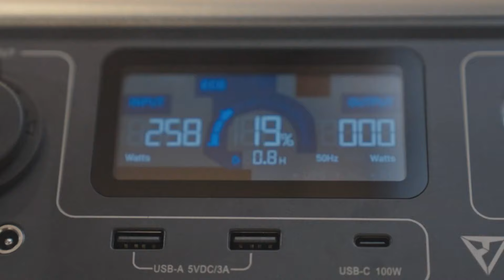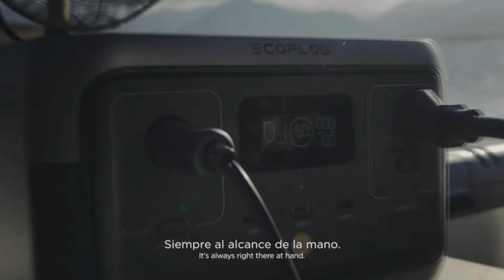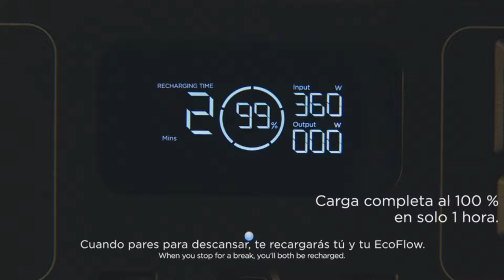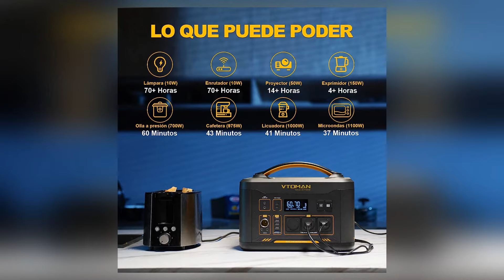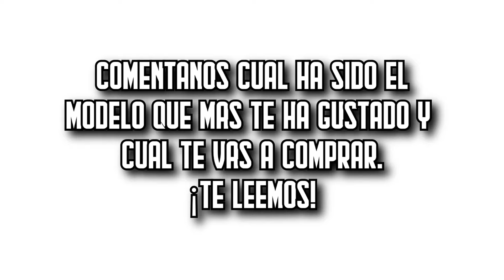⚡☀️ Los 7 MEJORES Generadores Solares BUENOS y BARATOS de Amazon [2025]✅[Calidad/Precio] Portátiles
⬇️ Si estás buscando los mejores generadores solares de Amazon, aquí encontrarás los más buenos, baratos y con una relación calidad precio increíble. ¡Echa un vistazo! 🛒

🔺 1. BLUETTI EB3A (Amazon)

🔺 2. Jackery Explorer 240 (Amazon)

🔺 3. ECOFLOW RIVER 2 (Amazon)

🔺 4. SWAREY S1502 (Amazon)

🔺 5. VTOMAN Jump 1500X (Amazon)

🔺 6. Blackview OSCAL (Amazon)

🔺 7. ‎ELECAENTA EM200 (Amazon)

👉 Encuentra aquí las mejores ofertas en generadores solares (Amazon)